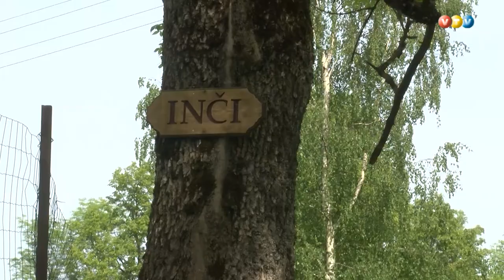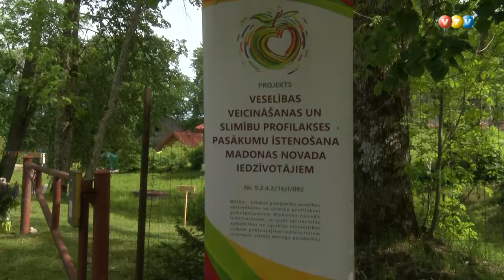Labo sajūtu diena